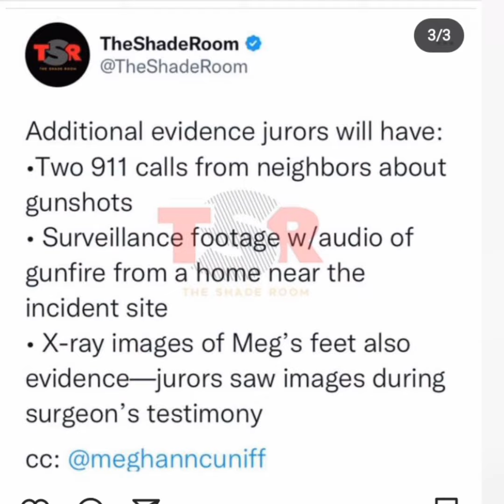Verdict In Tory Lanez & Meg Thee Stallion Case To Be Reveal Soon! Jurors Are Now Deliberating!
Is Tory innocent!?